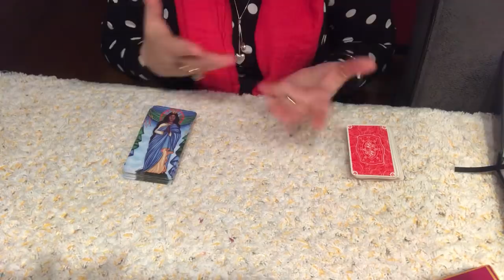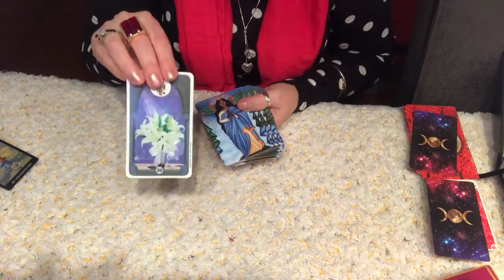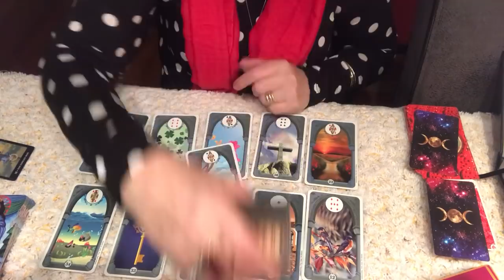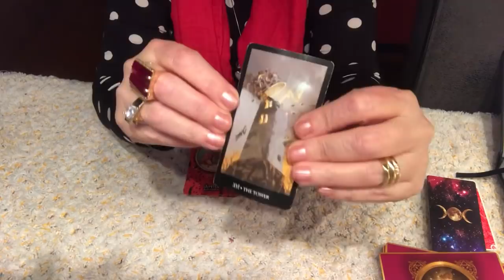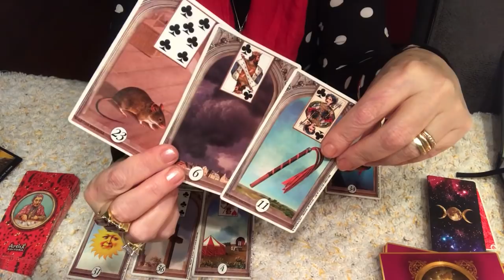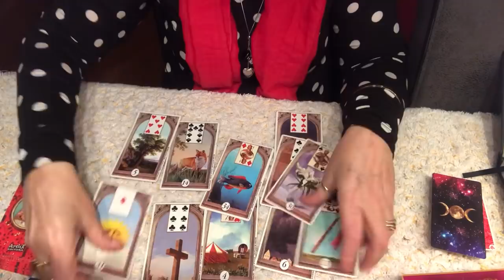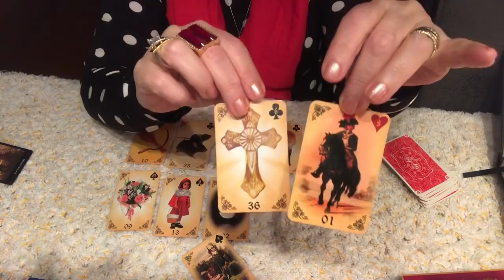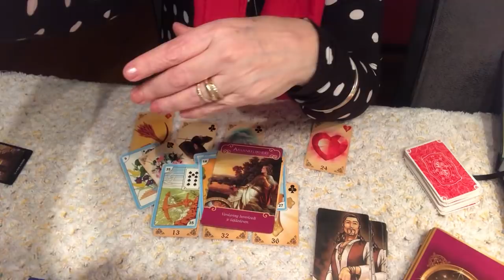O que posso esperar do ser de luz.Whatsapp para consultas somente